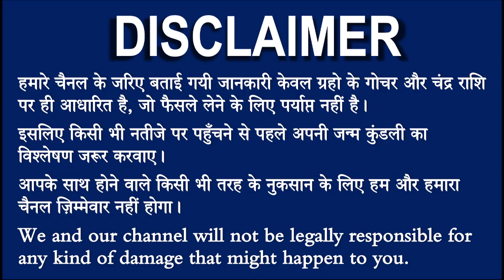2 अगस्त 2020 सिंह राशि/Singh rashi/Aaj Singh Rashifal/Singh aaj 2 August/Leo Horoscope/Monthly Rashi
2 अगस्त 2020 सिंह राशि/Singh rashi/Aaj Singh Rashifal/Singh aaj 2 August/Leo Horoscope/Monthly Rashi